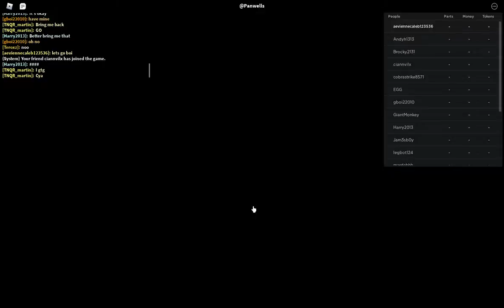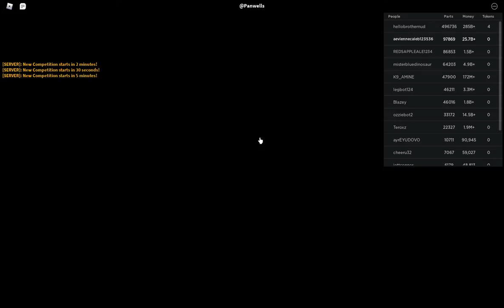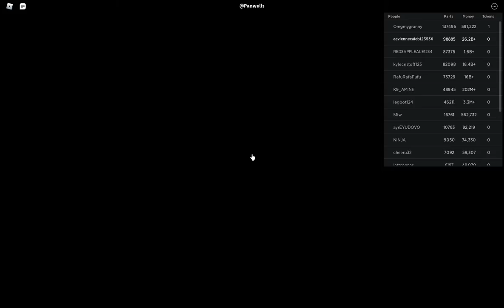roblox i play car crashers 2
Hello Everyone My Name is Caleb and I'm from Philippines. Just want to share with you guys my passion for gaming. I will be uploading more gaming content and stream soon.